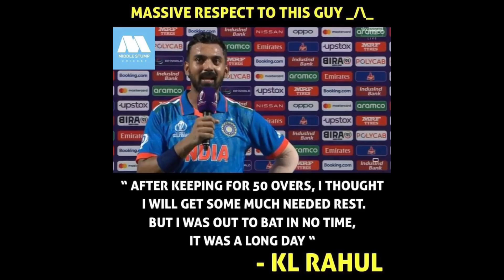ರಾಹುಲ್ ಸೆಂಚುರಿ ಮಿಸ್ ಆಯ್ತು | Kl Rahul Missed his century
ರಾಹುಲ್ ಸೆಂಚುರಿ ಮಿಸ್ ಆಯ್ತು |
Kl Rahul Missed his century |